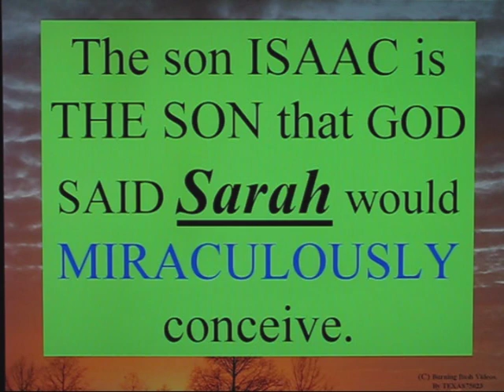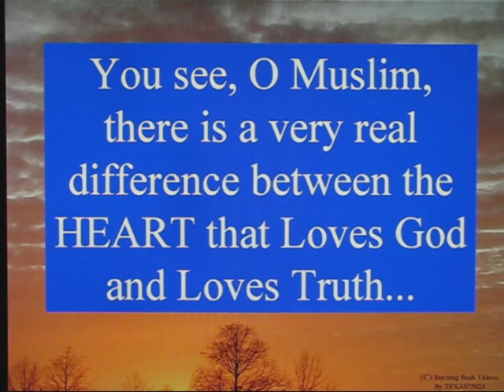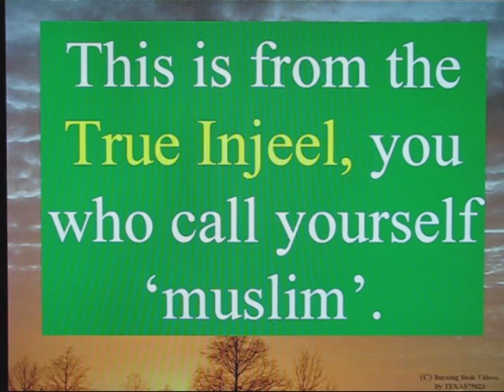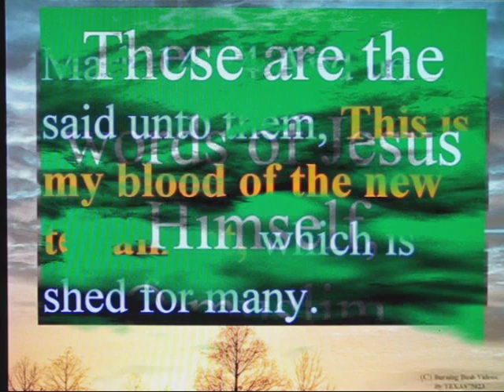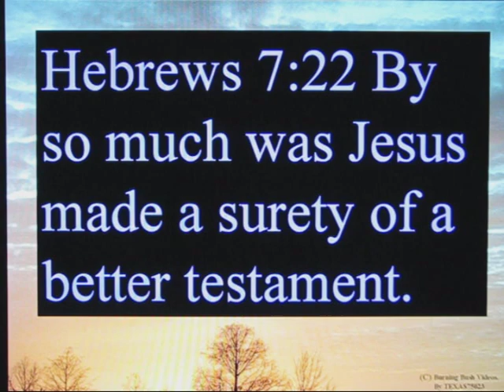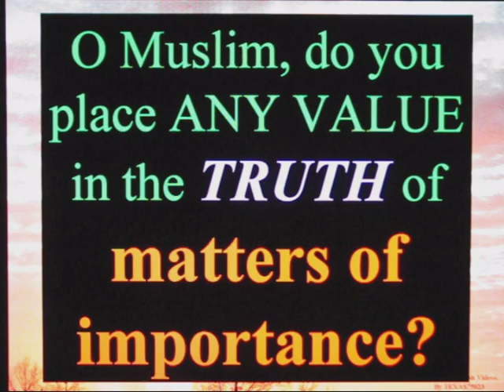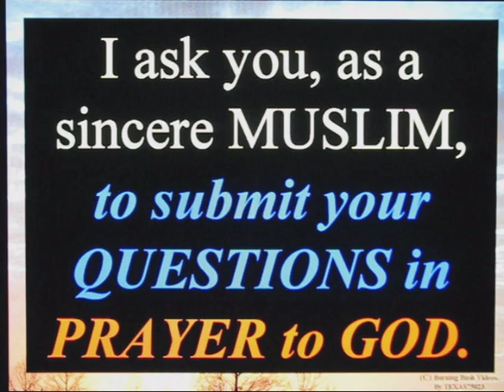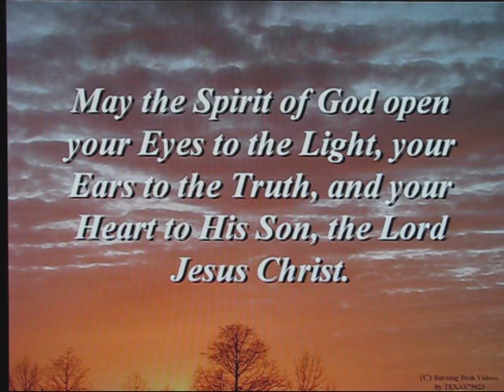Islams Lies about Ishmael and Isaac Part2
Islam tries to REWRITE HISTORY and claim that ISHMAEL was the child Abraham attempted to sacrifice.  This is another obvious usurpation of that which is TRUE and that which is LEGITIMATE.